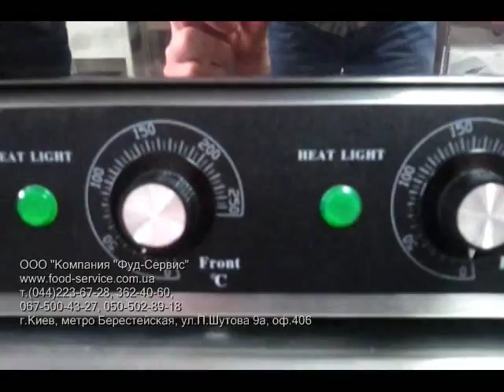Роликовый гриль для сосисок со стеклом Frosty R2-7, EWT INOX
Роликовый гриль для сосисок Frosty R2-5, R2-7, R2-9 со стеклом - видео обзор модели, предназначенной для обжарки сосисок при производстве хот-догов, обзор сделан компанией Фуд-сервис